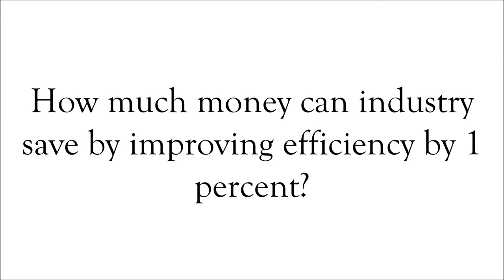GE's Business Model Innovation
Danielle Merfeld, PhD, Technical Director, Electronic Technologies & Systems, GE Global Research discusses GE's Business Model Innovation at IRI's 2014 Annual Meeting